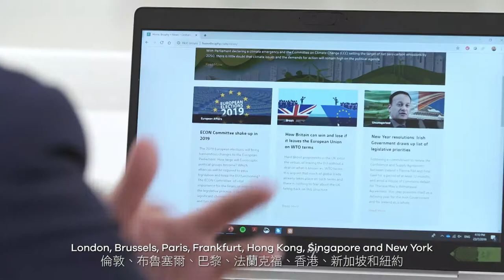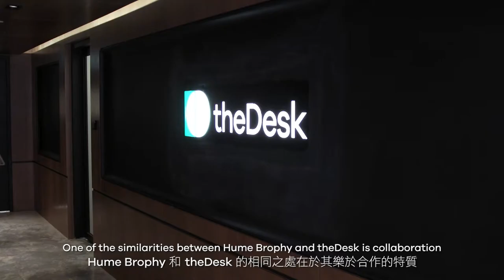Member Stories: Hume Brophy - An international communications agency with collaborative culture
Thomas Kwan from Hume Brophy Communications, our member at theDesk United Centre, is here to share with us about the company and the similarity with theDesk.  Hume Brophy is an international communications firm specializing in Public Relations, Investor Relations, Public Affairs, Corporate and Financial Communications.

With more than 120 colleagues in major financial centres or political centres across the globe, including Dublin, London, Brussels, Paris, Frankfurt, Hong Kong, Singapore and New York, Hume Brophy owned an established network of agency partnerships across local Asian markets and Europe. They worked with some of the world’s most recognized brands in different industries like financial services, trade and transport, technology, food and agriculture, and healthcare. And their client values the collaborative culture of Hume Brophy by leveraging expertise and experiences from the global team. And their ultimate goal is to develop the most insight-driven communication programs that will help the clients achieve their business goals.

Thomas said one of the similarities between Hume Brophy and theDesk is collaboration as it’s all about connecting people and finding commonalities and ways that people can potentially work together. Hume Brophy chose a co-working space particularly theDesk because of its vibrant work environment which gives them the opportunities to work with or potentially collaborate with other members in the space.